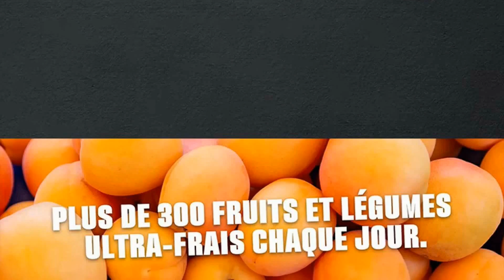catalogue GRAND FRAIS du 28 au 31 juillet 2023 💛 Arrivage - FRANCE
🛒🛒NOUVEAU catalogue chez 📍GRAND FRAIS📍 du vendredi 28 au lundi 31 juillet 2023 en FRANCE!